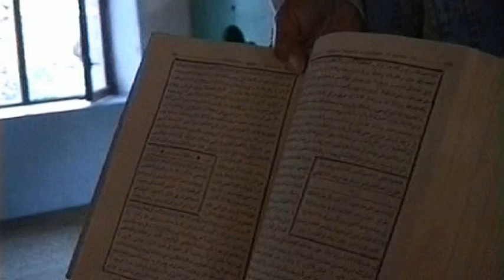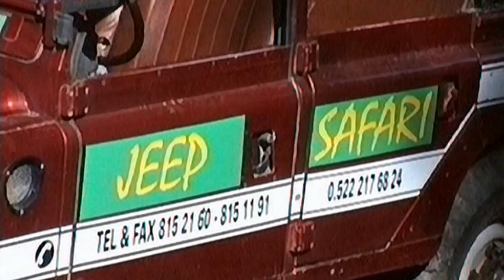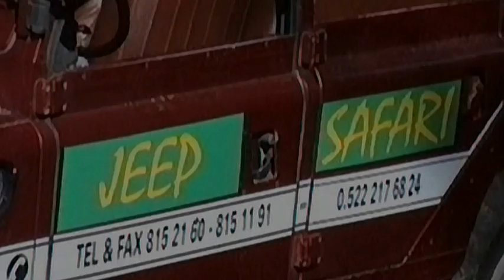Türkei - Lykische Küste - Kemer - Jeep Safari in den Taurus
Peter Menzel (PMMedia1) Während unseres Aufenthalts an der Mittelmeerküste bei Kemer nehmen wir an einer Jeep-Safari in die Gebirgswelt des Taurus teil. Bei dieser abenteuerlichen Fahrt müssen die Teilnehmer der Safari den Jeep selbst fahren. Ich nehme aber im Führungsauto der Fahrzeugkolonne Platz, um das ganze Spektakel filmen zu können. Dieser Platzt entspricht voll meinen Ambitionen, weil sich das ganze Geschehen von den hinteren Sitzen gut filmen lässt. Der aufgewirbelte Staub während der Fahrt ist enorm und belastet vor allem die hinter uns fahrenden Jeeps. Wer bei hoher Staubentwicklung kräftig durchgeschüttelt werden möchte und bereit ist, bis in die tiefsten Poren verschmutzt zu werden, für den ist die Jeep-Safari in den Taurus ein großes Erlebnis.